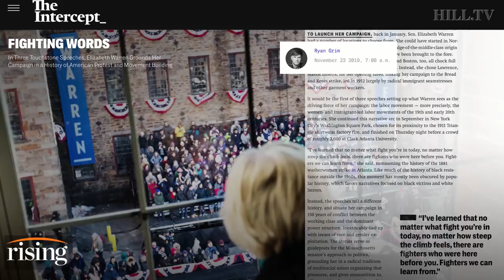Ryan Grim responds: Can Elizabeth Warren be trusted?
Intercept D.C. Bureau Chief Ryan Grim describes how Elizabeth Warren's 2020 campaign has evolved during her run.